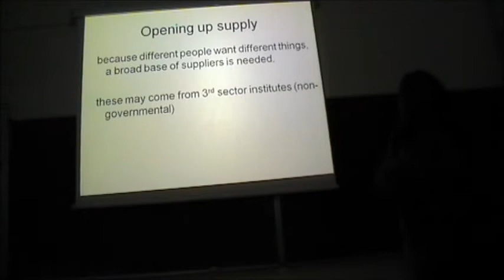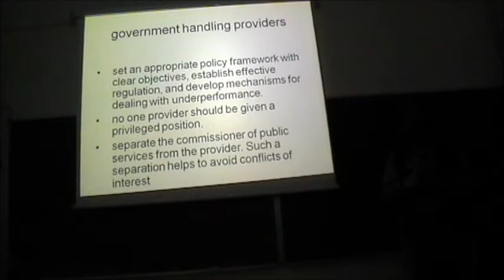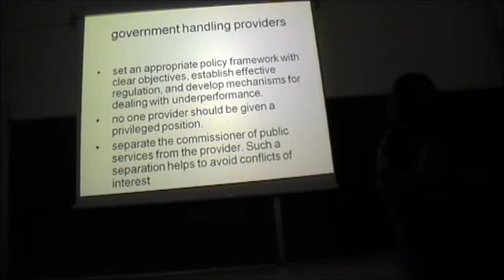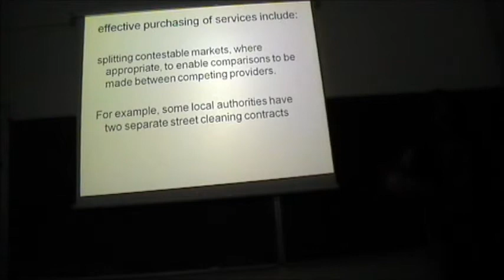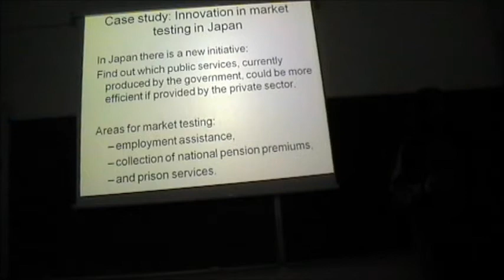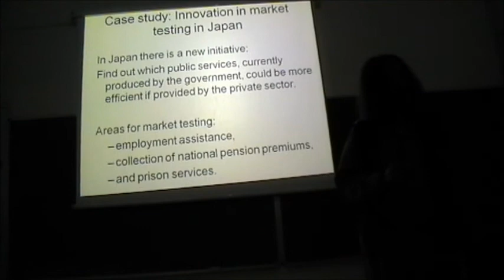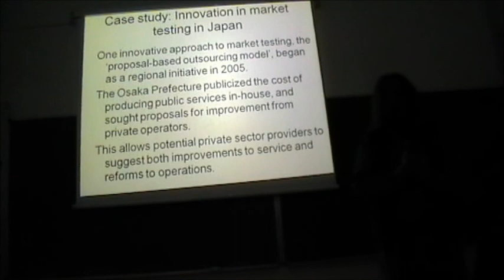Chapter 2.2 Public services from the best providers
Service Design course, Chapter 2.2 Public services from the best providers